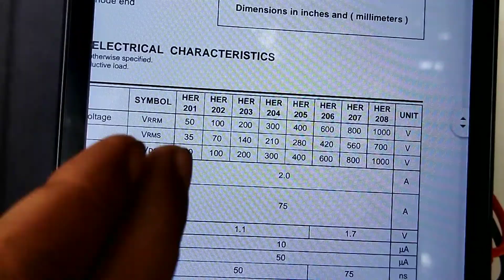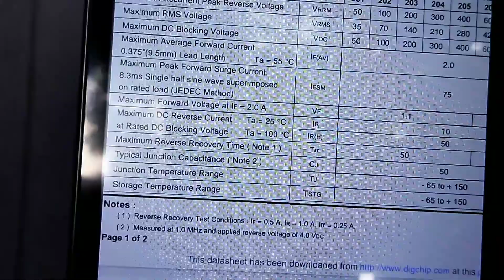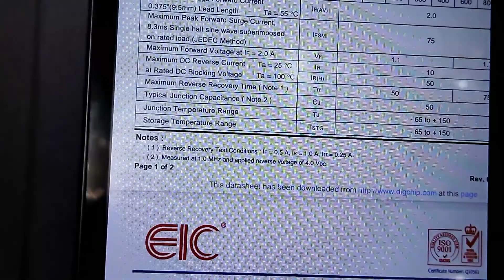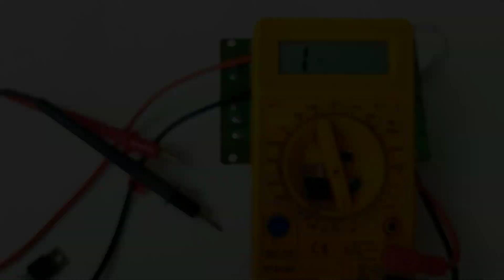HER205 DIODE CHECKING FAST WAY || Transistor samutor|| Datasheet|| creative Science Workshop || buck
HER205 DIODE CHECKING FAST WAY ||HER205 डायोड चेकिंग फास्ट वे ||
Bipolar Transistors

Power MOSFETs

Diodes

Zener Diodes

Bridge Rectifiers

Resistors

Maximum Recurrent Peak Reverse Voltage: 600 V
Maximum Average Forward Output Current: 2 A
Maximum Forward Voltage Drop per element at 1.0A DC: 1.7 V
Maximum reverse recovery time: 100 ns
Typical Junction Capacitance: 20 pF
Package: DO-15
Weight: 0.4 grams
Operating and Storage Temperature Range: -65...+150 °C